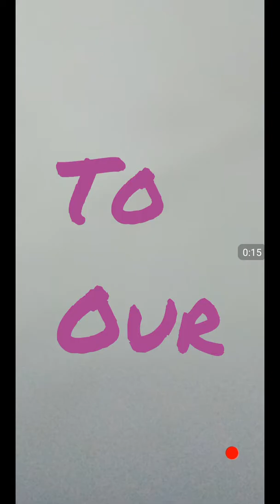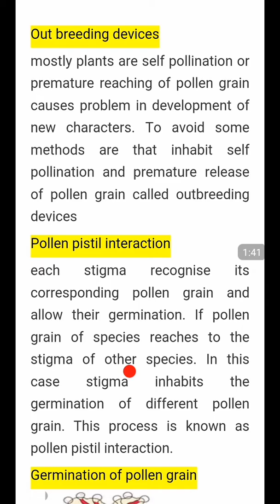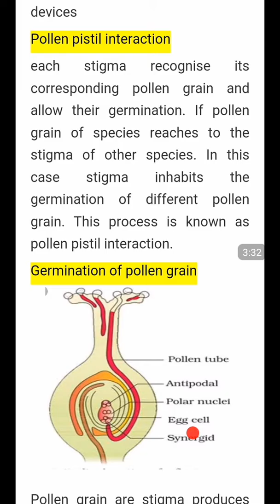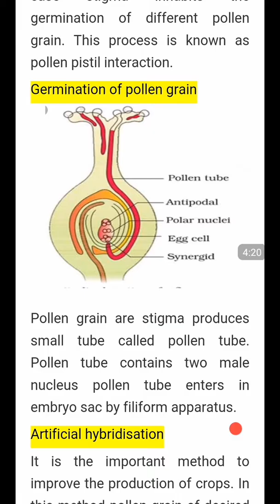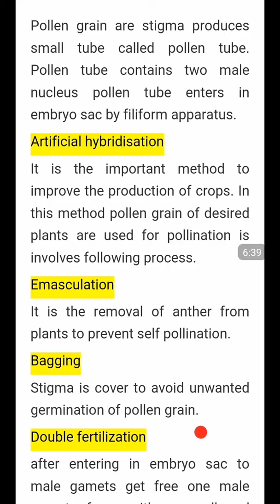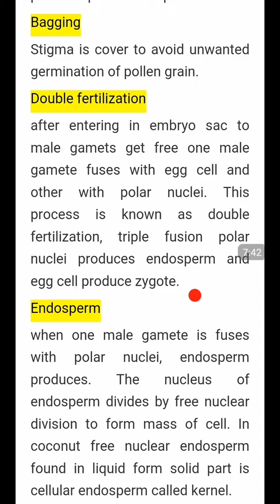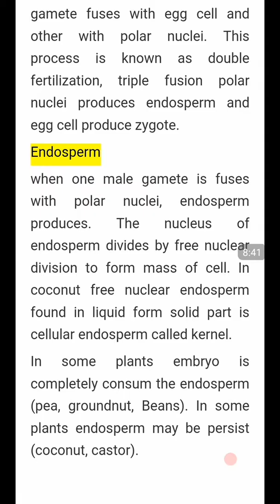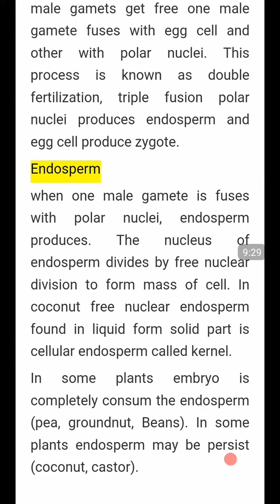CBSE CLASS 12 biology chapter 2/sexual reproduction in flowering plants//part 4 out breeding devices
Hello friends

Best study classes

Is video me CBSE BOARD class 12th biology sexual reproduction in flowering plants ka topic out breeding devices par study Kiya Gaya hai.

This channel name is BEST STUDY CLASSES.
It is study on CBSE BOARD biology class 12th and also related on all CBSE news.